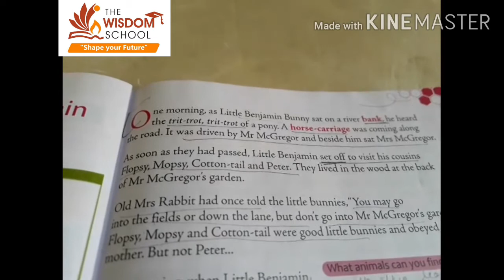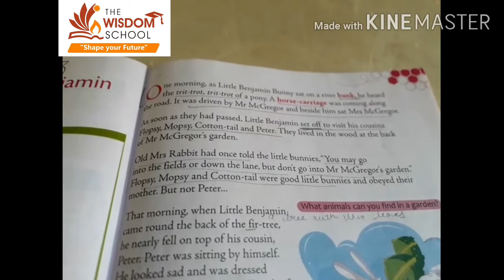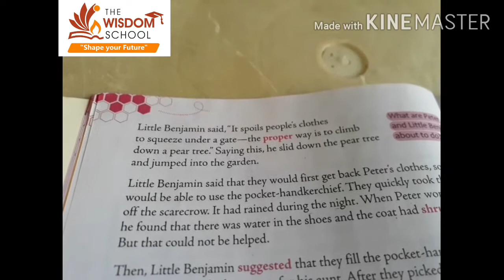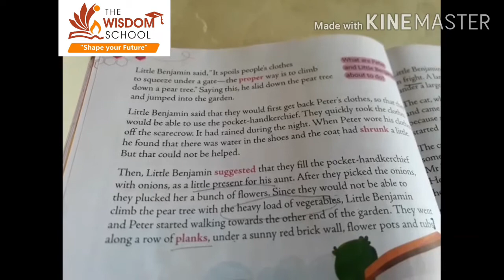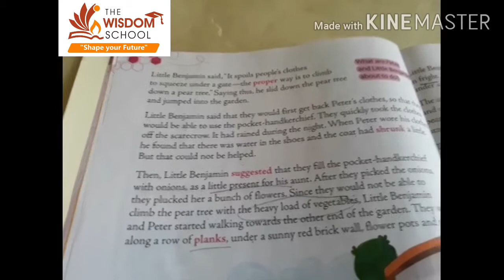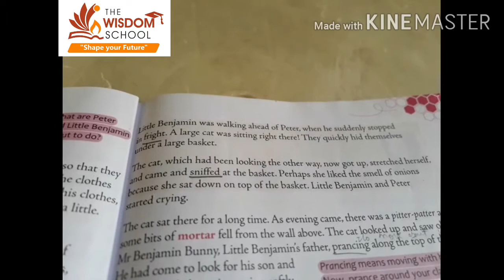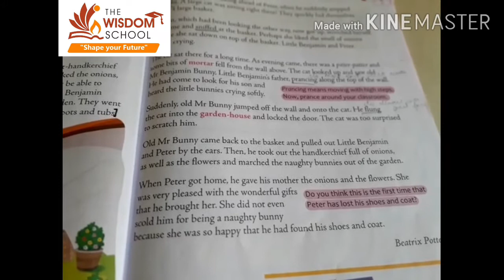Grade 3/ English R/ The Tale of Benjamin Bunny Revision/ 20 May